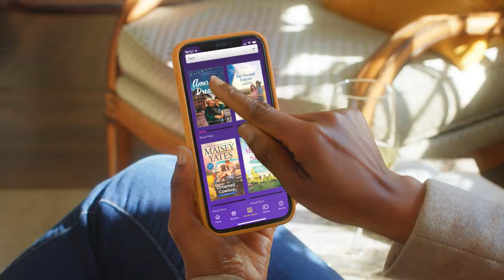Harlequin Plus: Read, Watch, Play!